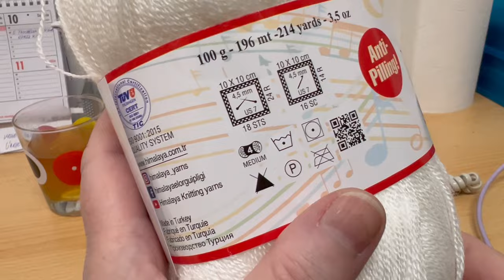Pletení pro radost, čepička pro miminko krok za krokem.Step-by-Step Guide to Making a Baby Hat.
kapitoly - timestamps
0:00 úvod
1:13 nahození oček
1:44 pletení pružného lemu
3:13 pletení lícovým žerzejem
4:17 rozdělení na 3 části
4:48 první ujímání oček
9:42 druhé ujímání
14:15 nabíráni ok na okrajích
18:10 pružný vzor
18:52 uzavření oček
20:08 závěr

Pletení pro radost, čepička pro miminko krok za krokem. Vítejte u mého nejnovějšího pletacího návodu, ve kterém vám ukážu, jak krok za krokem uplést roztomilou a měkkou čepičku pro vaše miminko. Tento návod je ideální pro začátečníky, ale zaujme i zkušenější pletaře, kteří hledají rychlý a jednoduchý projekt.

Materiály:
Příze vhodná pro miminka (doporučuji hypoalergenní a měkkou)
Pletací jehly č. 3.5 nebo 4 (nebo velikost odpovídající vaší přízi)
Pomocný materiál pro dokončení (jehla s velkým okem, nůžky)

Pokud máte nějaké dotazy nebo chcete sdílet své dokončené projekty, neváhejte zanechat komentář pod videem. Těším se na vaše úžasné pletené čepičky!

Knitting for Joy: A Step-by-Step Guide to Making a Baby Hat
Welcome to my latest knitting tutorial, where I'll show you step by step how to knit a cute and soft hat for your baby. This guide is perfect for beginners but will also appeal to more experienced knitters looking for a quick and easy project.

Materials:

Baby-friendly yarn (I recommend hypoallergenic and soft)
Knitting needles size 3.5 or 4 (or the size that matches your yarn)
Finishing supplies (a large-eyed needle, scissors)
I'm looking forward to seeing your amazing knitted baby hats!